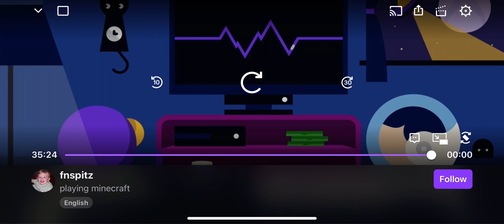Team Restrain Minecraft World ep.1 Ft.Restrain Spitz and Restrain Pxstre